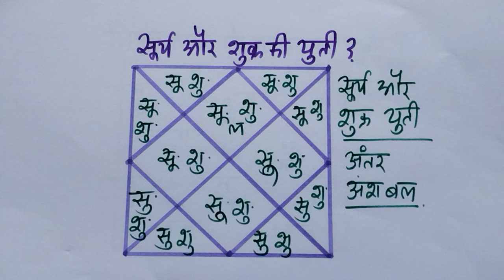सूर्य शुक्र की युति का सभी भाव में प्रभाव, Sun Venus conjunction in all houses, surya shukra ki yuti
Dear All,

This video is regarding Venus sun conjunction effects as per horoscope or birth chart. this video is important for astrology point of view.